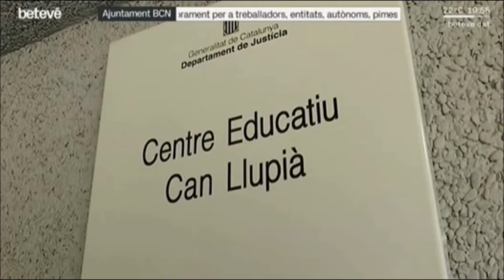El centre Can Llupià de justícia juvenil no ha registrat cap intern positiu per coronavirus.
La directora d'Execució Penal a la Comunitat i Justícia Juvenil, Gisela Torns, explica quins protocol s'han dut a terme durant tot aquest tems de confinament.

4 de Maig de 2020